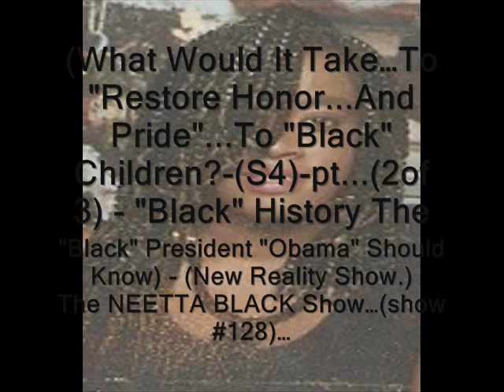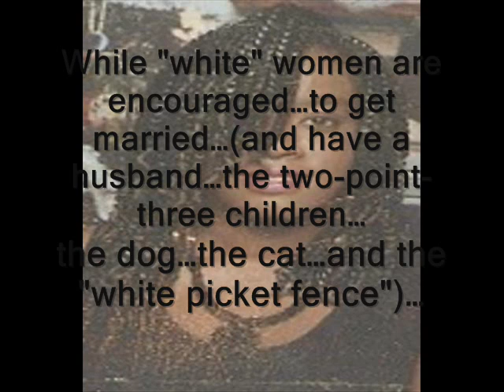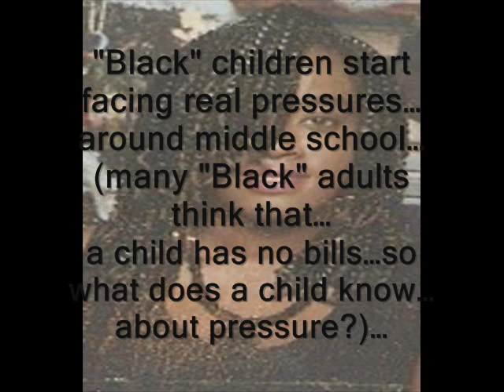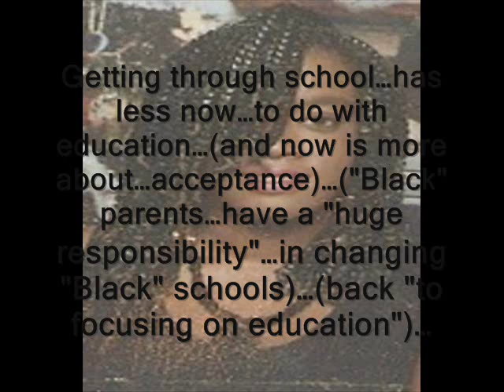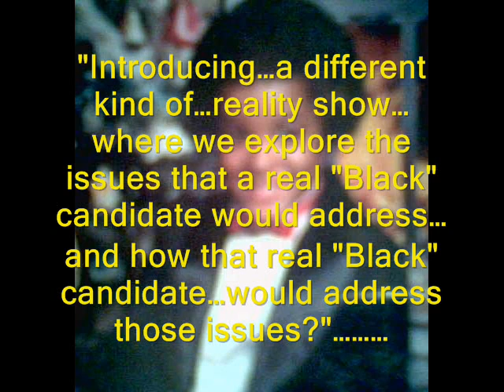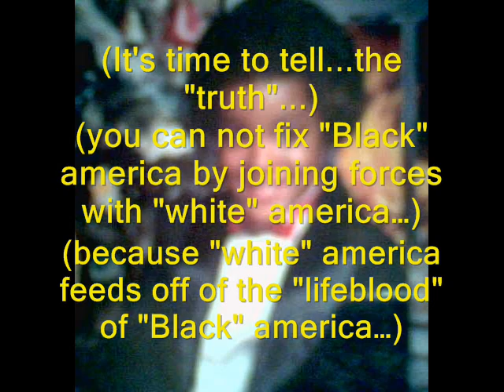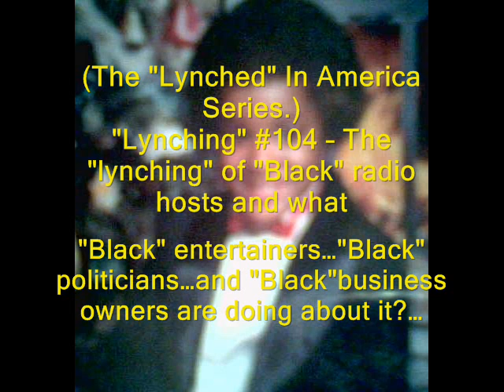show #128...pt...(2of 3)-"Restoring Honor And Pride" To "Black" Children?-(S4)-History For "Obama".